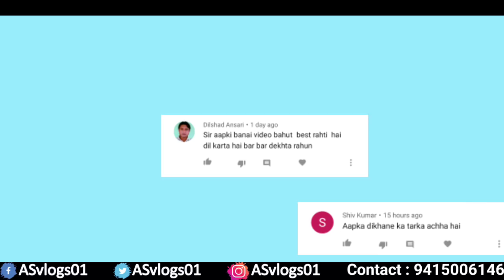City और Altis की धमाकेदार डील | ₹2,50,00 में | Luxury Car in Lucknow | Auto Value Lucknow | ASvlogs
दोस्तों इस वीडियो में मैंने आपको Auto Value Cars Lucknow Dealership की Second Hand Honda City in Lucknow, Second Hand Corolla Altis in Lucknow, Second Hand SX4 in Lucknow, Ya Yun Kahen ki Maine Second Hand Luxury Sedan Cars in Lucknow ki query Solve ki hai. यहां गाड़ियों पर फाइनेंस की भी सुविधा उपलब्ध है।

Dealership Name : Auto Value
Add : Opp. GS Lawn, Near New High Court,
Faizabad Road, Chinhat, Lucknow, U.P.